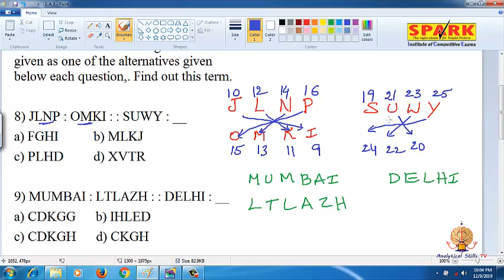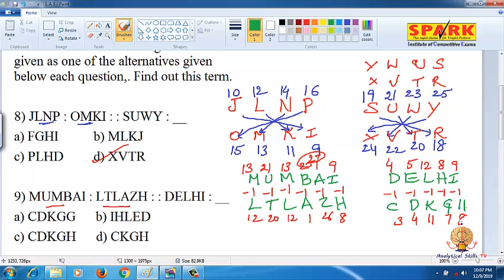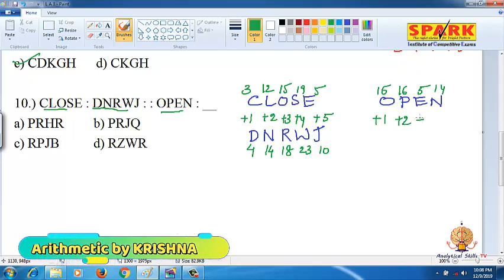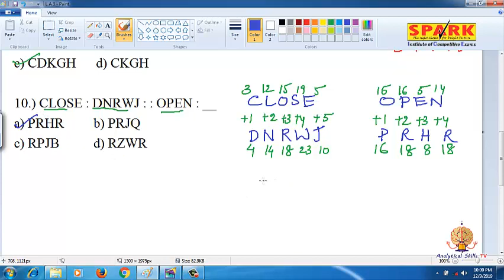Letter Analogy || Questions 8 -10 || Spark Institute || Easy Arithmetic || Krishna Sir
Analytical skills TV channel is to strengthen the problem solving and adopting skills of competitive aspirant. These videos are useful for degree 2nd year 4th semester Analytical skills exam and all other competitive exams. Andhra Pradesh and Telangana students can utilize these videos because the explanation for arithmetic and reasoning is given in both Telugu and English languages. Telugu explanation on analytical skills can be useful for SI and constable, railway NTPC and Group-D exams and all state government exams.
 use this channel to strengthen your skills to be a winner soon...